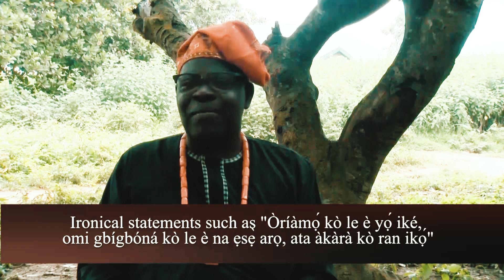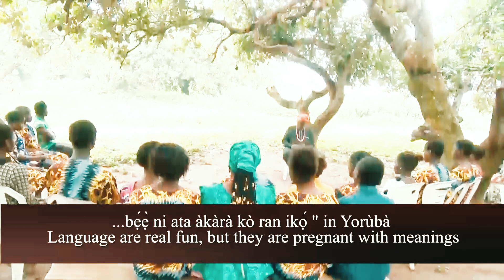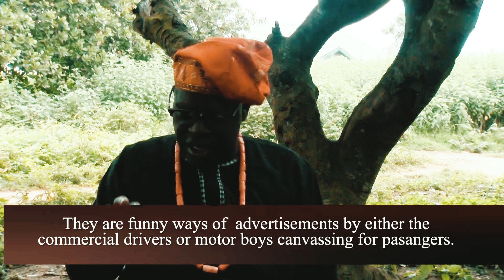KÁÀKIRI ILẸ̀ YORÙBÁ NI A TI ŃBẸ́ ÀSÉ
IRONICAL AND SATIRICAL STATEMENTS ARE PERVASIVE.

If you love this program and you feel led to support the production,
here are the account details.

***NAIRA ACCOUNT
Account Name : Awosam communications
Bank: Access Bank (Diamond) Plc
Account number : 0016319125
***DOMICILIARY ACCOUNT
Bank: Access Bank (Diamond) Plc, Ayobo- Ipaja Branch.
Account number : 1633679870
Branch Code: 248
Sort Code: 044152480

Also like to our Facebook page: @AwosamCommunications